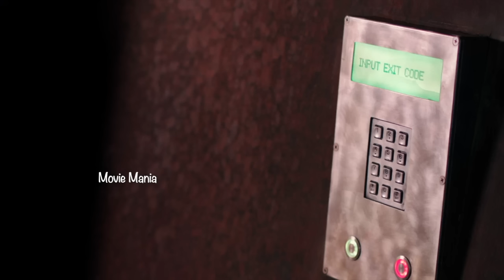അധ്യാപകനെ തോൽപിച്ച വിദ്യാർത്ഥികളോട് അയാൾ പ്രതികാരം ചെയ്തത് കണ്ടോ🔥ഇതുപോലൊരു അധ്യാപകനും കുട്ടികളും 😂